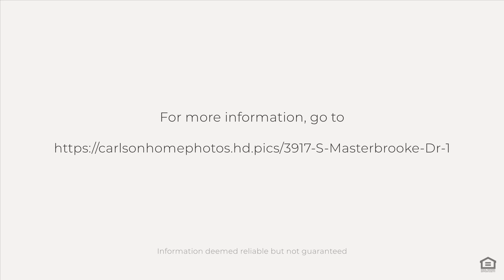3917 S Masterbrooke Dr, Independence, MO